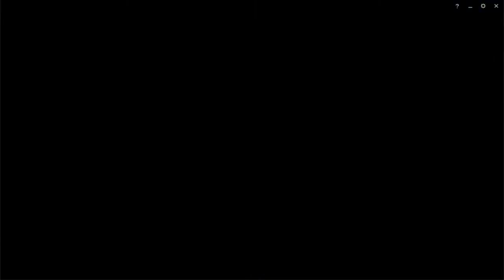ANIME COMBACKS ARE REAL AND NO ONE CAN TELL ME OTHER WISE stream highlights